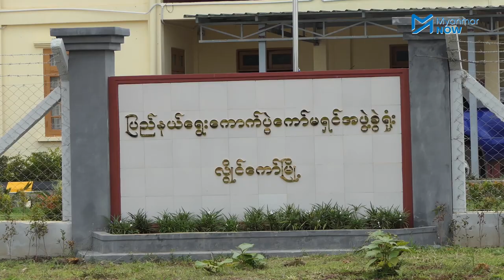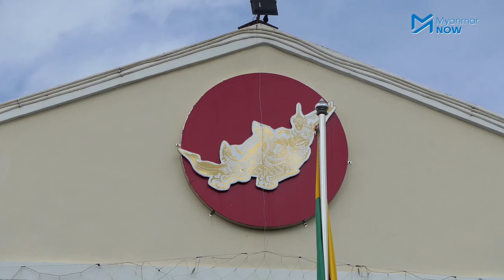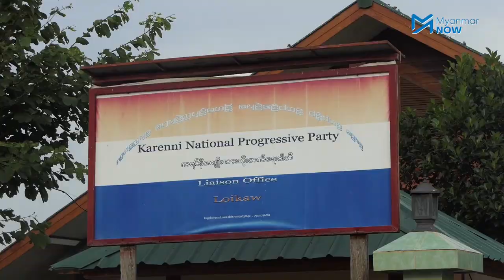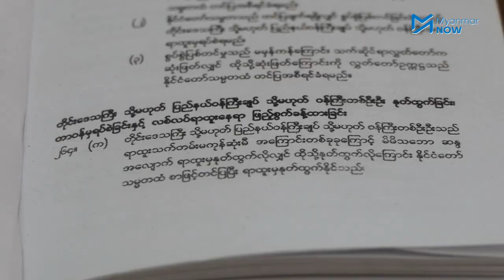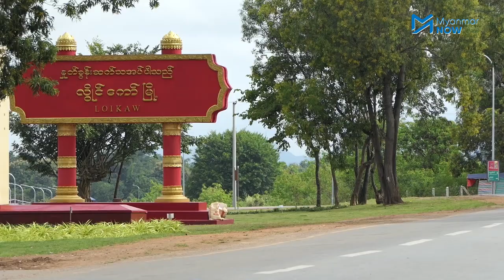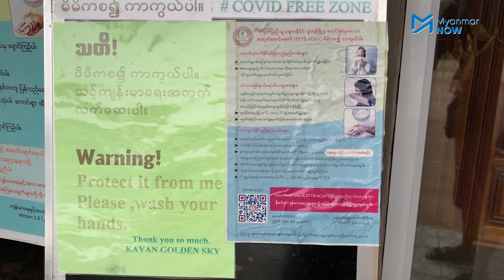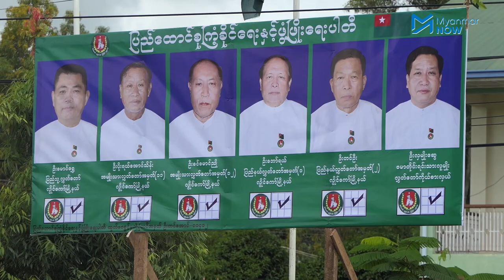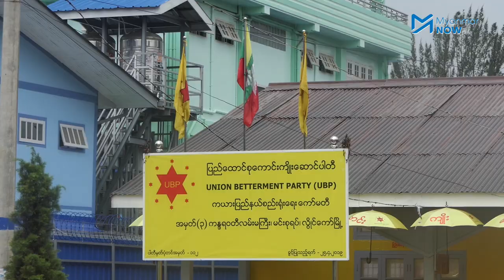လာမည့်ရွေးကောက်ပွဲအတွက် ပြိုင်ဆိုင်မှုပြင်းထန်မည့် ကယားပြည်နယ်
အရွယ်အစားသေးငယ်ပြီး လူဦးရေ ၃ သိန်းလောက်သာရှိသည့် ကယားပြည်နယ်သည် ရွေးကောက်ပွဲရာသီရောက်တိုင်း နိုင်ငံရေးပါတီများ မျက်စိကျရာနေရာဖြစ်လာသည်။

၂၀၁၀ နှင့် ၂၀၁၅ တို့တွင် ပြည်ခိုင်ဖြိုးပါတီနှင့် NLD ပါတီိကို ကြီးစိုးခဲ့သော်လည်း လာမည့်ရွေးကောက်ပွဲတွင် ကယားပြည်နယ်ဒေသခံတိုင်းရင်းသားများဖြင့် စုဖွဲ့ထားသည်ံ ကယားပြည်နယ်ဒီမိုကရက်တစ်ပါတီလည်း ဝင်ရောက်ယှဉ်ပြိုင်လာမည် ဖြစ်သောကြောင့် ပြိုင်ဆိုင်မှုများ ပိုမိုပြင်းထန်လာမည်ဖြစ်သည်။